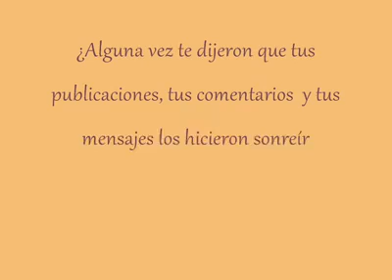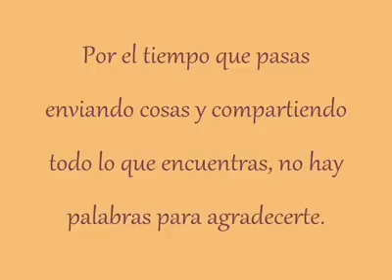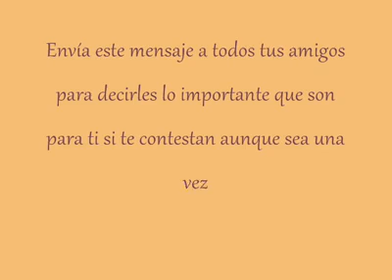UN VERDADERO AMIGO